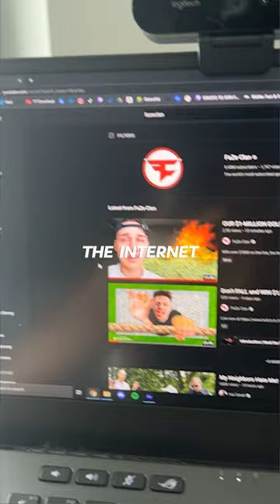How I lost 1,000,000 Dollars from FaZe Clan 😭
This is the story on how I lost 1 Million dollars from FaZe Clan